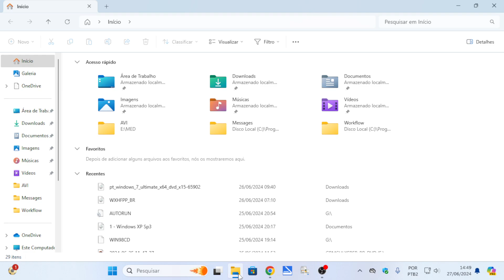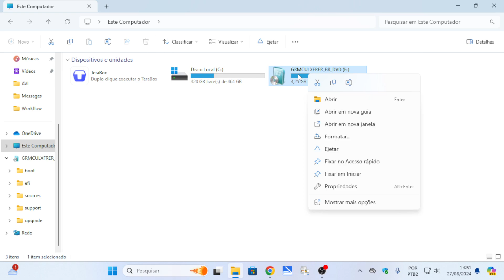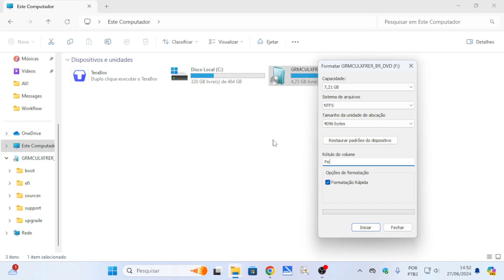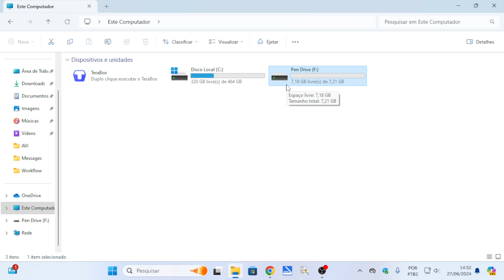Como Formatar um Pen Drive no Windows 11 (2024)